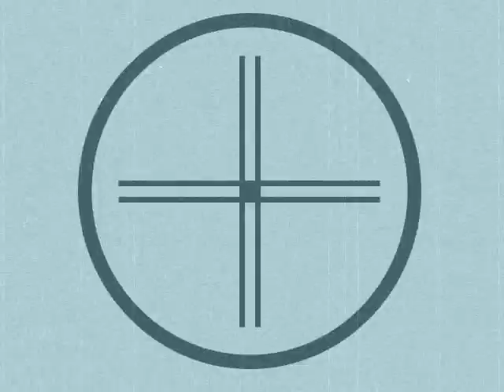Summer Song - Steve Martin Caro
A young beautiful Spanish-American singer who held so much promise in the 1960's, this visualization of The Left Banke's Steve Martin Caro's "Summer Song" is an alternate reality to what could have been the start of a star in the making.